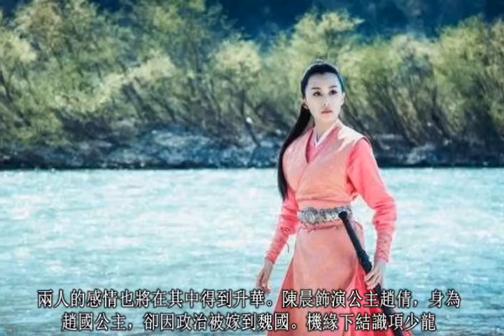陳翔版《尋秦記》美女如雲, 網友:沒有一個能跟毛曉彤比美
陳翔版本的《尋秦記》已經殺青，雖然裏面美女如雲，但是沒有一個能跟毛曉彤比美！